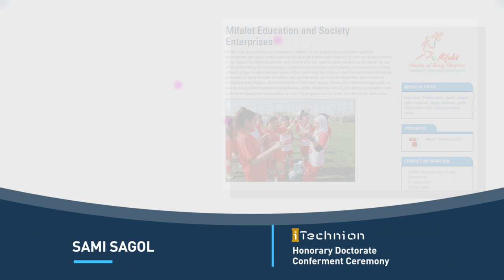Sami Sagol Technion Honorary Doctor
Biographical film about Sami Sagol shown at his Honorary Doctorate Conferment Ceremony at Technion-Israel Institute of Technology on June 17, 2019.